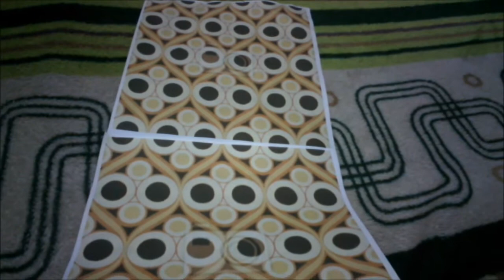Haz tu propio papel tapiz y decora tu cuarto economicamente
Es fácil , sencillo y lo principal que es barato solo una recomendación es de tener sistema continuo en tu impresora ya que así podrás ahorrar mucho :D